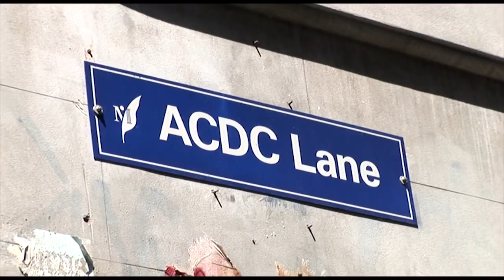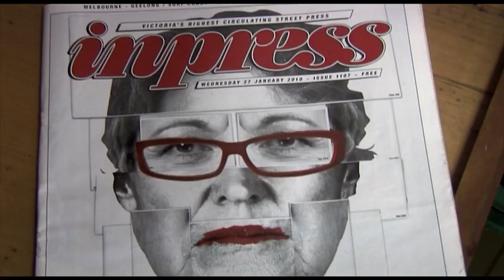Persecution Blues: The Battle for The Tote | Official Trailer | DocPlay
In 2010, the last bastion of Melbourne's vibrant music counterculture, the iconic Tote Hotel, was forced to close due to unfair laws. Filmed over seven years, PERSECUTION BLUES depicts the struggle of more than 20,000 fans - and the bands who inspire them - to preserve their history and protect their future, and puts the audience on the front line of an epic-scale culture war.